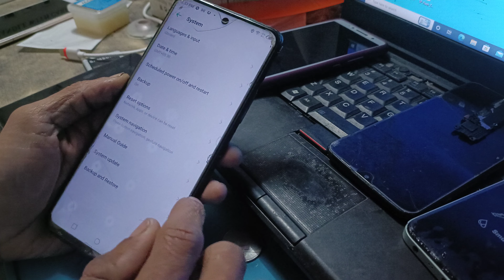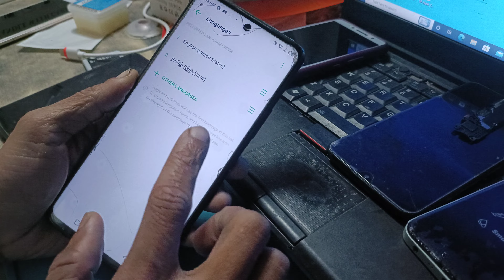how to language change infinix note10 x693 ithelper